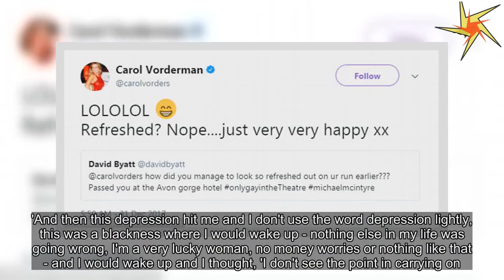Carol Vorderman looks youthful at Cheltenham Racecourse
She showed she possesses both beauty and brains as a game show host on Countdown 1982 until 2008.And Carol Vorderman proved her beauty had stood the test of time when she made a youthful appearance at Cheltenham Racecourse on New Year's Day.The Countdown queen, 57, showed off her incredibly smooth complexion as she wore her golden tresses around her face in a loosely-tousled fashion.Dressed up for the races, the game show host exuded elegance as she accessorised with a light grey fascinator which was adorned with a dazzling gem.The television presenter bundled up in a stylish cream coat worn over a black midi dress, teamed with ankle boots.Carol was in the charming company of her pals Miss England 2017 beauty Stephanie Hill and Lisa Maxwell at the racecourse, as well as her daughter Katie.Eagle-eyed fans claimed the presenter was looking refreshed when they spotted the star out and about on a run outside Avon Gorge Hotel, in Bristol on New Year's Eve.'How did you manage to look so refreshed out on your run earlier? Passed you at the Avon Gorge Hotel onlygayintheTheatre Michaelmcintyre,' a fan wrote.Addressing her keen follower, Carol responded: 'LOLOLOL.Refreshed? Nope.Just very very happy xx' (sic) Carol shares Katie and Cameron with her ex-husband Patrick King, who she married in 1999 before divorcing a year later.She revealed in May that her two kids helped her through her depression, which was caused by the menopause and went on for six months.In the frank interview with Lorraine Kelly, she said: 'I was powering on doing this and building houses and flying a plane and bringing up my kids by myself and all of those different things.'And then this depression hit me and I don't use the word depression lightly, this was a blackness where I would wake up - nothing else in my life was going wrong, I'm a very lucky woman, no money worries or nothing like that - and I would wake up and I thought, 'I don't see the point in carrying on.I just don't see the point in life.I don't see it.' 'And there was no reason to feel that way and the only reason I didn't do anything, and I've not admitted it before, is because I had two children.' Carol previously revealed Katie takes after her in brains department as her daughter graduated from Cambridge University with a Master in Science in 2015.